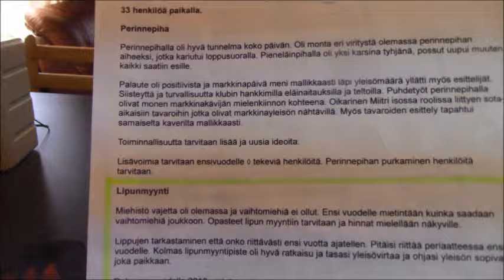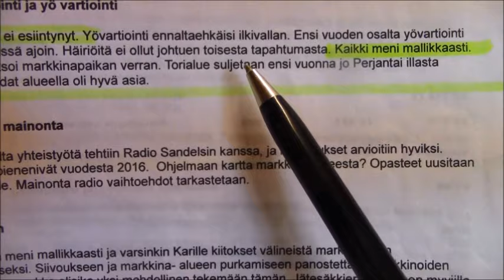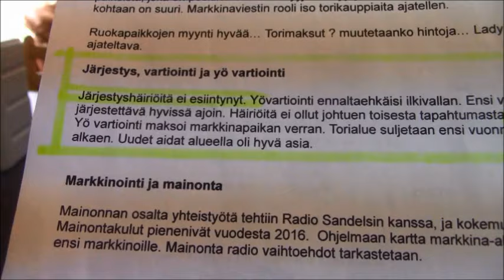Onko Suomi oikeusvaltio ?